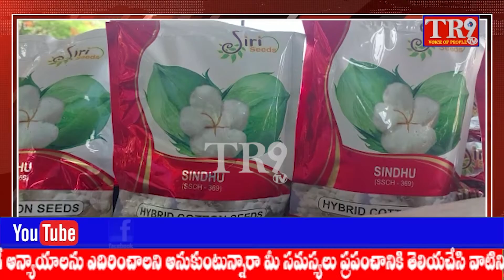నకిలీ పత్తి విత్తన తయారీ సరఫరా ముఠా పై పంజా విసిరిన సూర్యాపేట జిల్లా పోలీసులు||TR9 TV